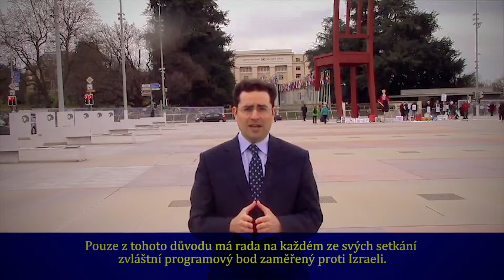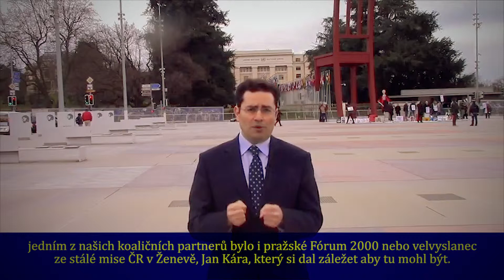02 Evropa a Israel 2017 | Hillel Neuer (EN/CZ)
Greetings to the conference participants from Hillel Neuer, Director of the UN Watch, a human rights activist, an international lawyer and writer.
Pozdravy účastníkům konference od Hillela Neuera, ředitele UN Watch, lidskoprávního aktivisty, mezinárodního právníka a spisovatele.